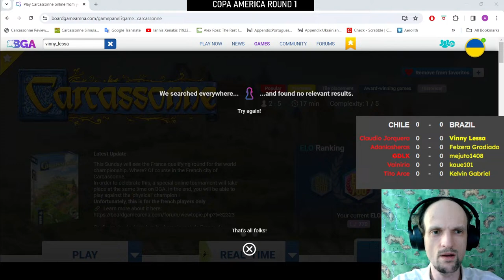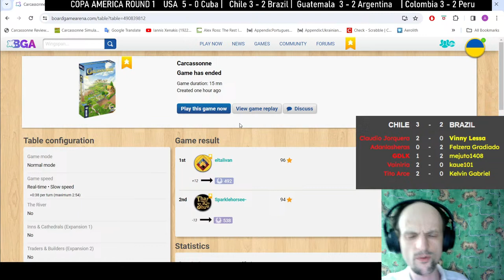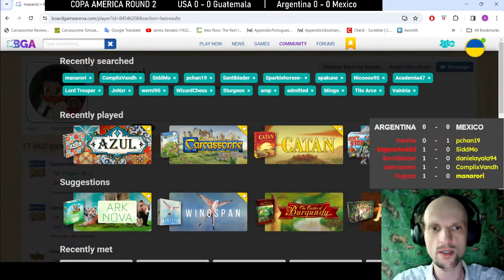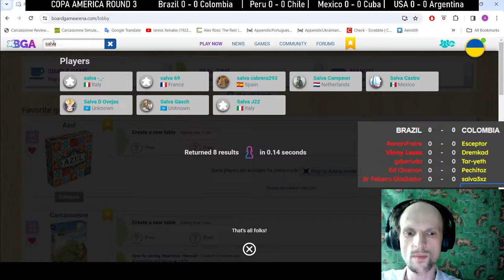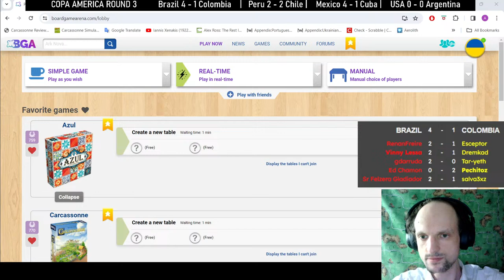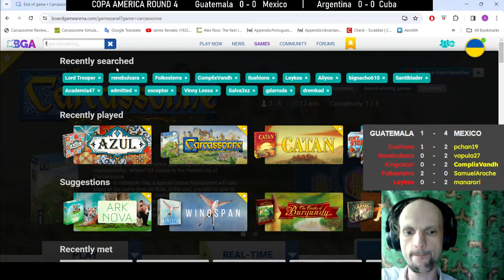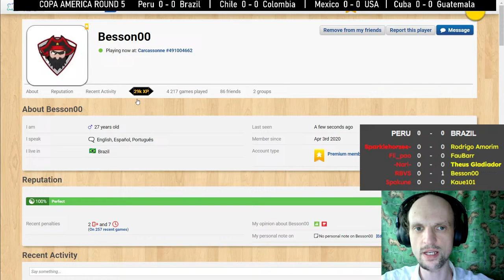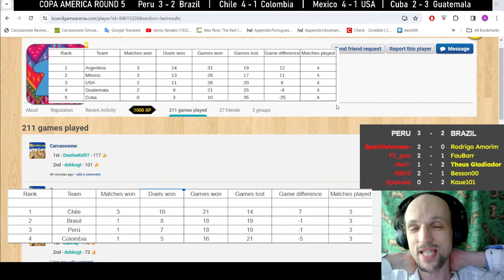Carcassonne Copa América MEGASTREAM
Alexey Pegushev and a special guest are commenting on all the matches of Copa América group stage. Buckle up for possibly the longest livestream ever on this channel!
9 countries are competing for continental domination: Brasil, Peru, Colombia, Argentina, USA, Mexico, Chile, Cuba, Guatemala.